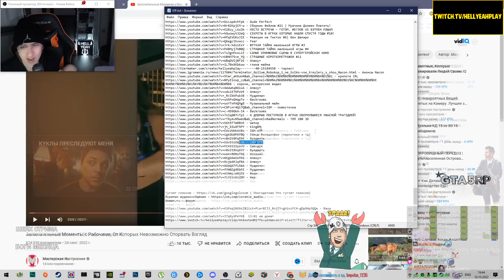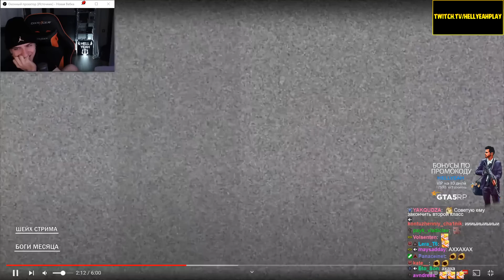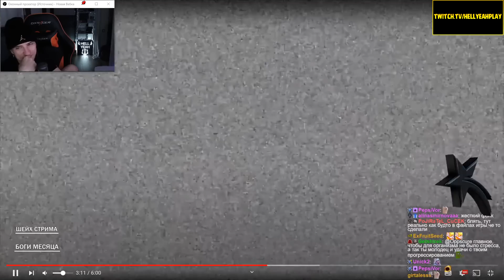Hellyeahplay смотрит: IGM WTF Moments №8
Видео с канала - IGM WTF